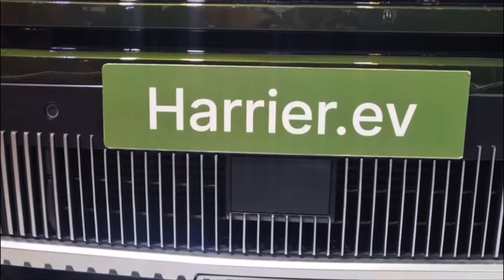Tata Harrier EV Unveiled🔥600KM RANGE | ADAS Level 2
Welcome to My Channel Cars Amazing is video Main Maine Apko Tata Harrier EV Ka Review kiya hai jisko tata ne Bharat Mobility Expo 2024 main showcase kiya tha I Hope apko ye Videos Pasand Ayegi.

Bas Support karte rehna taki new update video ate rahe.

Thanks❤️

Tata harrier ev 2024
Tata harrier ev launch date in india
Tata harrier ev review
Tata harrier ev interior
Tata harrier ev price
Tata harrier ev launch date
Tata harrier electric car
Tata harrier electric car price in india
Tata harrier electric car launch date
Tata harrier electric vehicle
Tata harrier electric version
Tata harrier electric price
Harrier ev
Harrier ev 2024
Harrier ev launch date
Harrier ev price
Harrier ev interior
Harrier ev range
Harrier ev price in india
Harrier ev launch
Harrier electric
Harrier electric car
Harrier electric car price
Harrier electric launch
Harrier electric vehicle
Harrier 2024
Harrier electric 2024
Tata harrier 2024
Tata harrier electric 2024

Tata curvv
Tata curvv 2024
Tata curvv launch date in India
Tata curvv 2024 launch date in India
Tata curvv coupe suv
Tata Curvv coupe
Curvv tata motors
Curvv
Curvv tata
Curvv ev
Curvv launch date
Curvv ev tata
Curvv interior
Curvv 2024
Bharat Mobility Expo 2024
Bharat mobility expo24

2024 tata nexon price
2024 tata nexon interior
Tata nexon 2024 interior
harrier 2024
Tata safari 2024
Safari 2024
Tata punch 2024
Punch 2024
Tata altroz 2024
altroz 2024
Tata punch electric
Tata punch ev
Punch ev
Punch electric
Tata nexon cng
Tata nexon cng 2024
Nexon cng
Nexon cng 2024

Hyundai verna
2024 hyundai verna
2024 hyundai verna india
2024 hyundai verna top model
2024 hyundai verna new model
2024 hyundai verna review
2024 hyundai verna price
Verna 2024
Verna 2024 new model
Verna 2024 model
Verna 2024 india
Verna 2024 top model
Verna 2024 price in india
Verna 2024 new model price

Skoda slavia
Skoda Slavia top model
Volkswagen virtus

Kia Seltos Facelift 2024 interior
2024 Kia Seltos Facelift
Maruti Baleno suv coupe
dzire cng
swift vxi 2024 model
dzire vxi
dzire zxi
dzire zxi plus
dzire lxi
dzire top model price
dzire top mode
new model baleno
Maruti swift hybird
Toyota urban cruiser hyryder
Toyota Hyryder price
Toyota Hyryder launch date
Maruti grand vitara price
Hyundai venue n line price
Hyundai venue n line
Mahindra xuv400 ev price
Volkswagen poli next gen
Maruti jimny price in india
Tata altroz ev launch date
Tata altroz ev price
Mahindra thar 5 door
Mahindra thar 5 door launch date
Xuv300 2024 price
Maruti swift 2024
Maruti alto new model
Maruti alto k10 vxi
Maruti alto ka naya model
Maruti suzuki alto
New model alto k10
Maruti alto k10 on road price
Maruti alto k10 mileage test
New upcoming cars 2024
New upcoming cars Maruti
All new Maruti alto 1.0 liter
Alto k10
Grand vitara cng
Grand vitara cng on road price
Grand vitara cng price
Grand vitara cng model